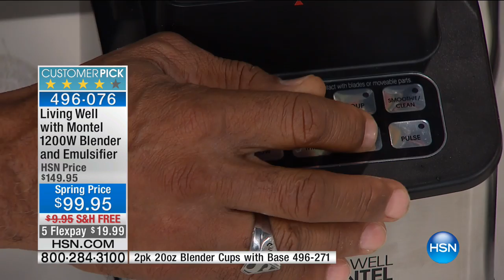HSN | Living Well with Montel 02.07.2017 - 11 PM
Health products by Montel Williams